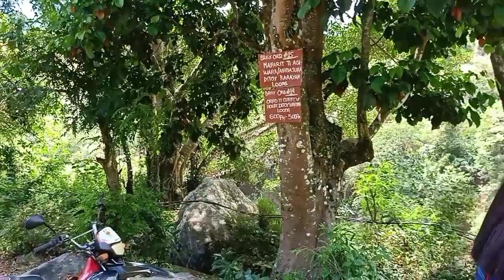EXPERIENCE THIS NATURAL CRYSTAL WATER OF OUR HOMETOWN LOONG RIVER CERVANTES ILOCOS SUR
Looking for stress free and refreshing to unwind? Visit Loong River at Cervantes, Ilocos Sur and experience its natural crystal water and its refreshing view. Only here in Cervantes, Ilocos Sur.

Thankyou for watching. Pls. Keepsafe everyone and God Bless us all.

Ms. Tin.